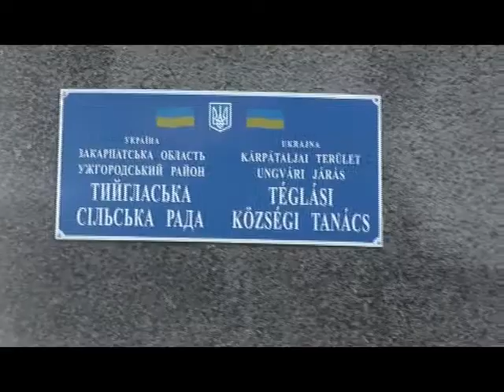Закарпатські рятувальники профілактують пожежі в житловому секторі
24 листопада у Воловецькому та Ужгородському районах працівники ДСНС провели пожежно-профілактичні відпрацювання населених пунктів Нижні Ворота та Тийглаш відповідно. Головною метою заходів було ознайомлення громадян з правилами безпечної поведінки у зимовий період.

Так, у с. Тийглаш Ужгородського району першим етапом стало проведення  інформаційно-роз’яснювальної роботи з працівниками сільської ради. Тут  рятувальники розповіли про  проблемні питання, що стосуються дотримання правил пожежної безпеки в побуті та нагадали правила поведінки під час опалювального періоду. Другим етапом було проведення просвітницької роботи у навчально-виховному комплексі та місцевій бібліотеці для дітей та працівників вищезазначених закладів. Загалом у заході взяло участь 70 малюків та 20 працівників.

А у Воловецькому районі відпрацювання села Нижні Ворота було позапланове, адже у листопаді у цьому населеному пункті внаслідок пожежі загинуло двоє громадян. Тож  рятувальники акцентували свою увагу на інформуванні місцевого населення про стан з пожежами та наслідками від них та, здійснюючи подворові обходи місцевих мешканців, звертали увагу власників на дотриманні правил пожежної безпеки у побуті. Зокрема, акценти ставилися  на  недопущенні  вогняного лиха через необережне поводження з вогнем, та порушення, пов’язані з монтажем та експлуатацією електрообігрівальних приладів та пічного опалення

Окремо відвідали й заклади з масовим перебуванням людей, де проводили інформаційну роботу з обслуговуючим персоналом.